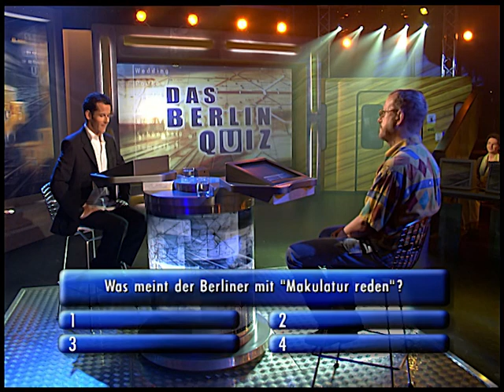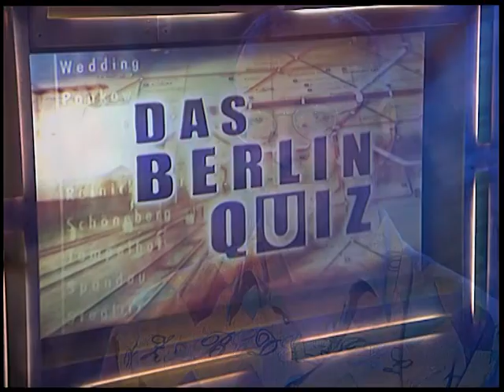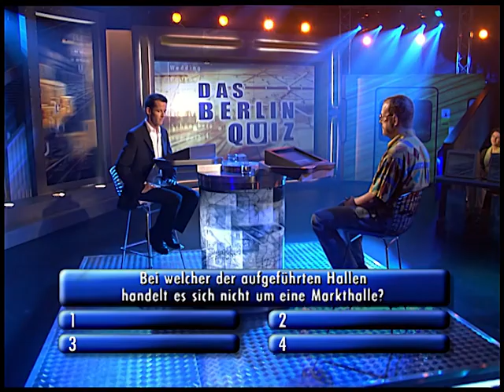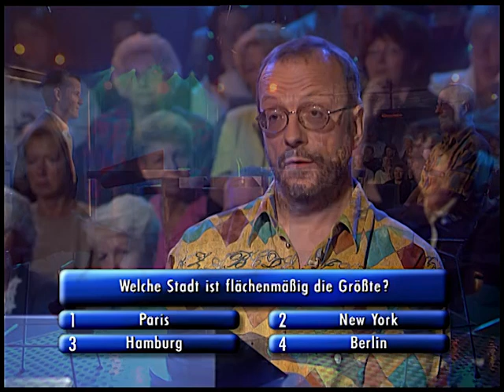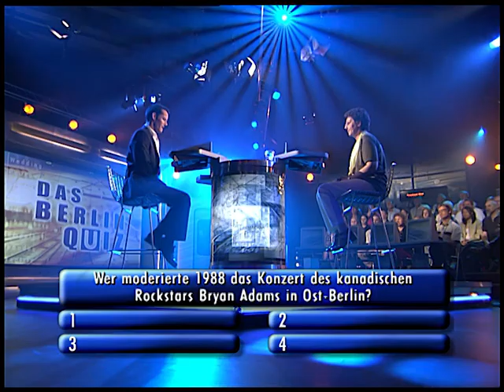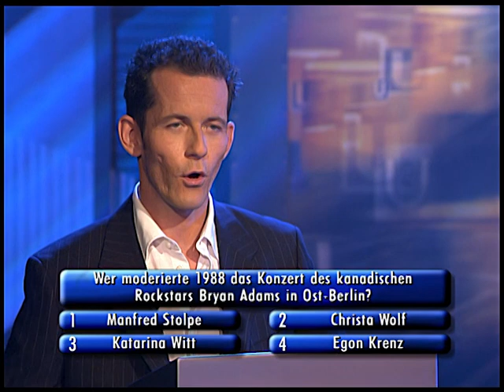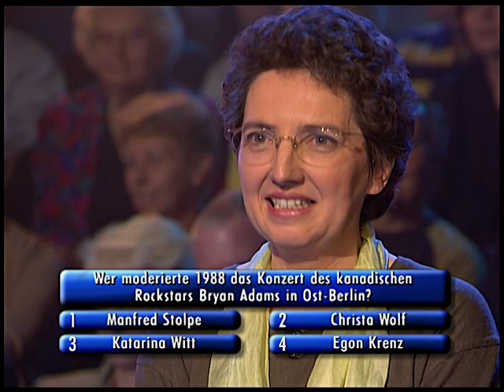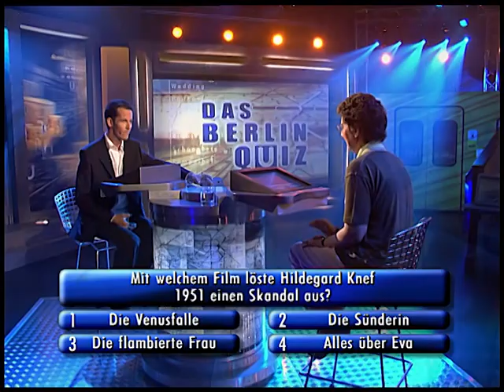"Was meint der Berliner mit 'Makulatur reden'?" | Das Berlin Quiz (2002) | Folge 23/45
Das Berlin Quiz wurde von 2001 bis 2003 vom SFB (Sender Freies Berlin) produziert und war eine regionale Quizshow, welche vom Spielprinzip sehr stark an die weitaus bekanntere Quizsendung "Wer wird Millionär?" mit Günter Jauch angelehnt war. Harald Pignatelli gab den Quizmaster und die Kandidaten hatten die Möglichkeit einen Höchstgewinn von 10.000 Euro ausgeschüttet zu bekommen. Neben dem SFB gab es noch zwei andere große Rundfunksender in Berlin und Brandenburg: Der ORB (Ostdeutsche Rundfunk Brandenburg) und der RIAS (Rundfunk im amerikanischen Sektor).

Vor jeder neuen Frage wurde das Streckennetz der S-Bahn und U-Bahn Berlins eingeblendet und auf eine Bahnstation geschwenkt, mit der die Frage im weitesten Sinne in Verbindung stand. Die Sendung hatte auch sonst starke Bezüge zum ÖPNV, da als Kulisse ein stilisierter U-Bahn-Zug diente und die Tische und Stühle im Studio mit Liniennetzkarten und Fahrplänen bedruckt waren.

In dieser Folge werden folgende Fragen gestellt:
Wer schrieb die Filmmusik zu dem Film "Kuhle Wampe"?
Wo spielte Harald Schmidt im Stück "Claus Peymann kauf sich keine Hose, geht aber mit essen"?
Wie viele Menschen sind im Oktober 2001 aus dem Ausland nach Berlin gezogen?
In welcher beliebten TV-Serie spielte Manfred Krug einen Rechtsanwalt?
Wie viel Begrüßungsgeld bekamen die DDR-Bürger nach dem Fall der Mauer?
Was meint der Berliner mit "Makulatur reden"?
Wo können der größte Lippenstift und die größte Puderdose der Welt betrachtet werden?
Wie heißt das Stadion, in dem Tennis Borussia spielt?
Bei welcher der aufgeführten Hallen handelt es sich nicht um eine Markthalle?
Welche Stadt ist flächenmäßig die Größte?
Wie viele Millionen Fluggäste hatte die Air Berlin im Jahr 2000?
Was bedeutet "Molle und Korn"?
Wie hieß die von Karl-Eduard von Schnitzler moderierte Polit-Sendung im DDR-.Fernsehen?
Wie heißt die Brücke zwischen den Stationen Schlesisches Tor und Warschauer Straße?
Wer moderierte 1988 das Konzert des kanadischen Rockstars Bryan Adams in Ost-Berlin?
Mit welchem Film löste Hildegard Knef 1951 einen Skandal aus?
Welcher Senator ließ sich 1991 von Kindern beraten?
Wie viele Eier wurden im März 2002 in Berlin erzeugt?

Berlin Quiz - Staffel 2 - Folge 9
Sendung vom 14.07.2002